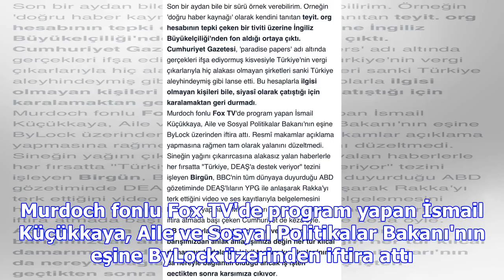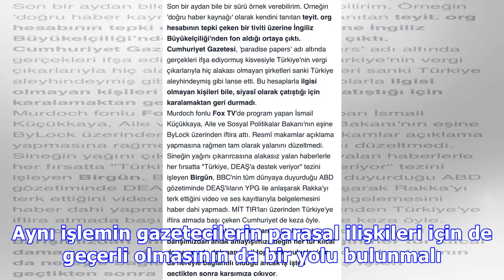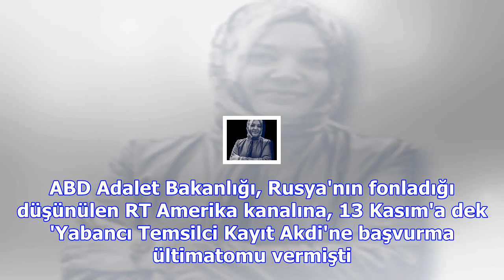Yabancı temsilcisi kayıt akdi çıkarmalıyız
Her seferinde aynı şeyi yaşamaktan bıkmadık mı? Biri bir kuyuya bir yalan haber atar, 40 akıllı bir ...